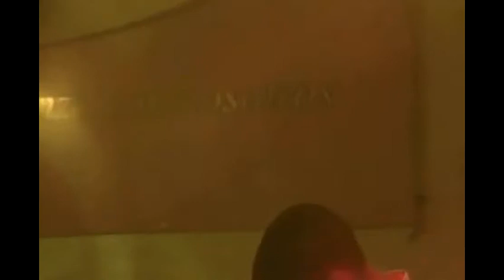2do. FESTIVAL CHIM PUM CALLAO 2013 EN ARGENTINA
VITUCHO Y LA NEW BAND SALSA - COMO PODRE DISIMULAR - Canta: DARI BRANDAO